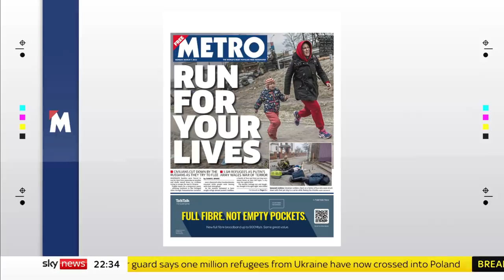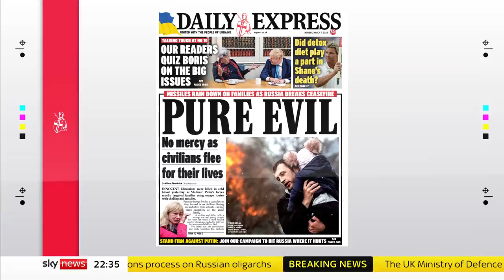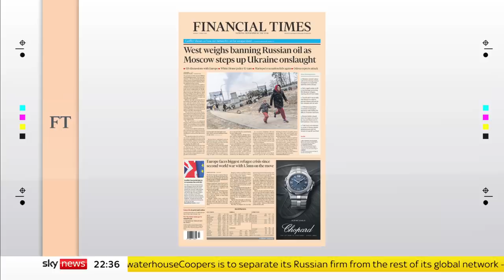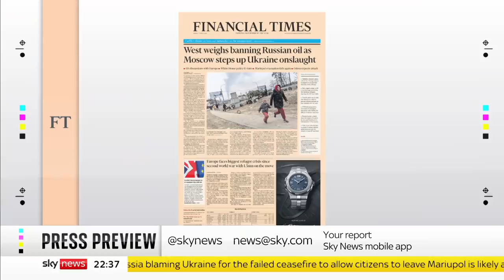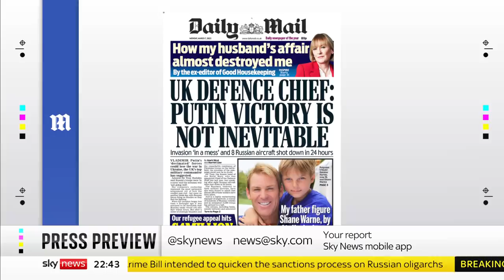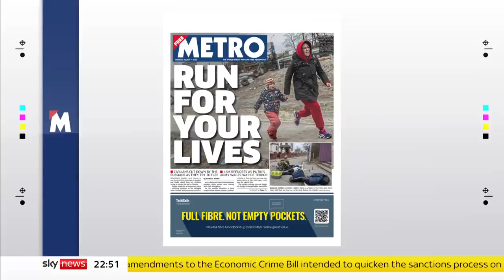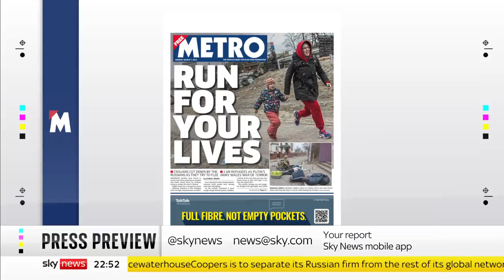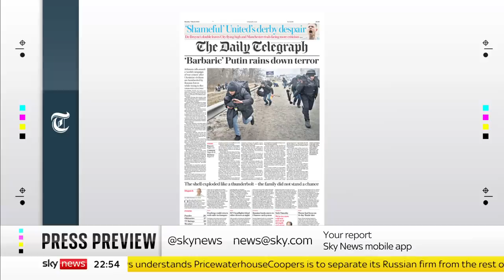Press preview: A look at Monday's front pages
A look at the headlines making Monday’s papers with columnist from The Article Ali Miraj, and Political Editor at the Sunday Mirror, Nigel Nelson.